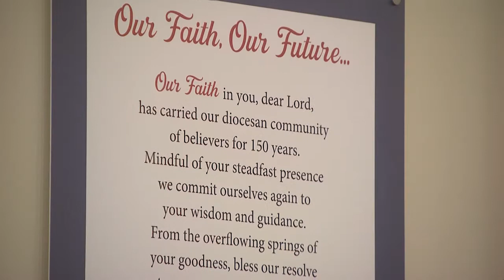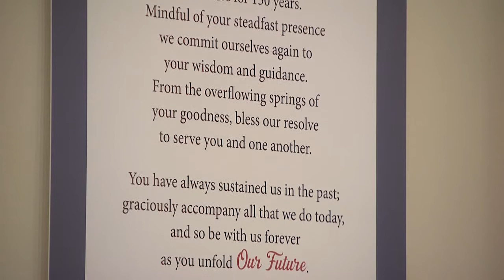Ordination to the Priesthood 2020